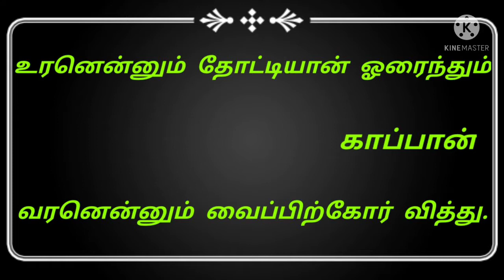Mermaid painting//How do draw a mermaid world with waterfall in moonlight scenery.....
Mermaid painting//How do draw a mermaid with waterfall in moonlight scenery.

Hi my dear friends and families...
In this painting,It represent the mermaid world where a beautiful mermaids enjoying the moonlight and stars.
This is the easy mermaid painting for beginners.I hope you will enjoy and do it in your home..

In this painting,I used the colours are,
1.white
2.Black
3.Dark green
4.yellow
5.Light Blue
6.Dark Blue
7.Brown
8.Violet
9.Pink